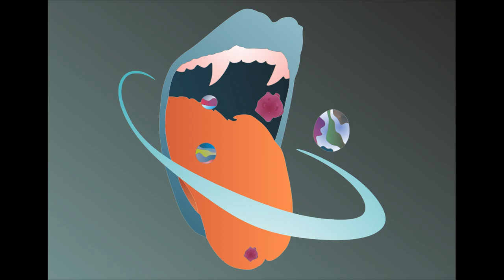Bitin' Records #11 - Hi Profile - Psytrance/Spintwist/Goa/Offbeat Mixtape - Mixed by Wave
Bitin' Records #11 - Hi Profile

** Bitin' Records **

Single DJ Mixtape from: Techno - Spintwist - Minimal

Tell me what you liked about the Session.
Music ?
View ?
Artists ?
Visuals ?
Right below, in the comments !

Thumbs and Art created with Vector Graphic Tool
Chanel-rule: "Good Vibes Only !"

Timeline:
(Beat)
00:00:00 Corporation X
00:09:50 Mistakes
00:15:36 Moth3r
00:20:33 Viking
00:25:33 Her Eyes Only
00:33:12 In the Ocean
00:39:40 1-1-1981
00:47:21 Imagine The Light
00:54:57 Man In The Moon
01:03:38 I Am Innocent
01:11:26 Machines In Heaven
01:19:02 Angel ᴴᴰ
01:24:50 Dreamers
01:32:21 Destination Reality
01:39:07 A New Prog Order
01:46:21 Violin 2027
01:51:26 The Silence
01:58:36 Let It Go

! No Regular Schedule !

Graphic self-design with vector-tool